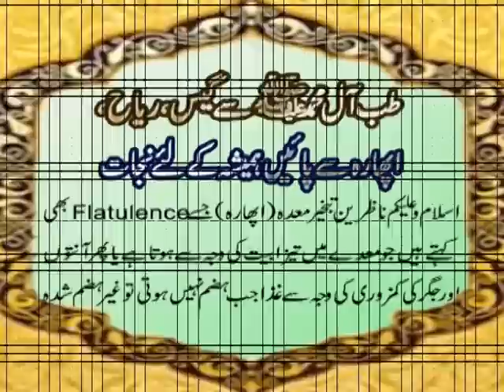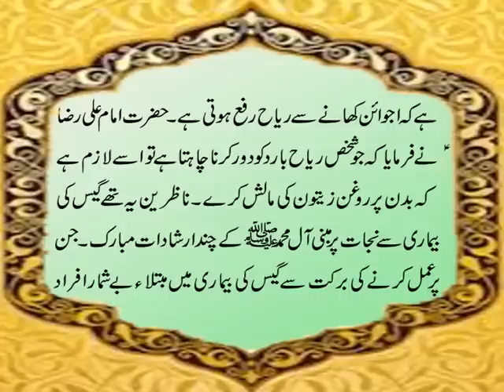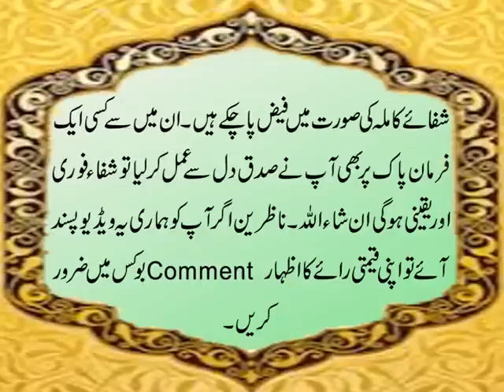Pait Ki Gas, Aphara, Riyah | Tabkheer e Meda | Tib e Al e Mohammad S.A.W. Se Fori Ilaj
Aaj ki video mein ham tabkheer e meda yani paitkigas ya riyah or aphara ka tibeAleMohammad S.A.W. se foriilaj par mabni chand farameen mubarak ap se share kar rahe hain. Jin par amal karne se faiz fori aur yaqeeni hai. Rahmat e Ilahi se pait ki gas ya aphara ki bimari main mubtila bohat se afrad is marz se nijat pa chukay hain. Gas ki bimari k fori ilaj ki details k liye ye video end tak dekhen aur agar apko pasand aye to isay like aur share zaroor karen.